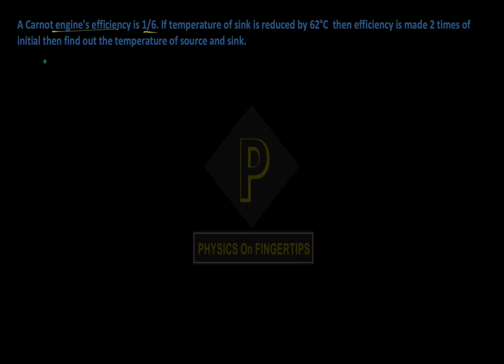Class 11 Physics | Thermodynamics | #38 Exercise#21 | For NEET and JEE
Join “PHYSICS ON FINGERTIPS” on youtube to support me

IITJEE NOTES
NEET NOTES
IMPORTANT NEET UG UPDATES
IMPORTANT IITJEE UPDATES
NCERT SOLUTION PHYSICS
Physics notes Class 12